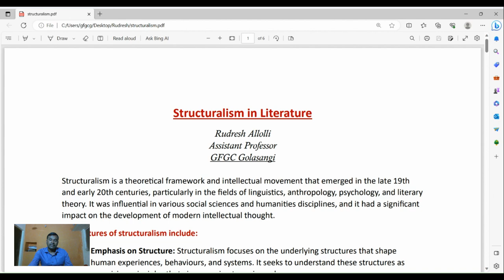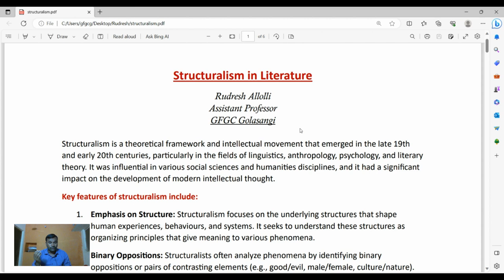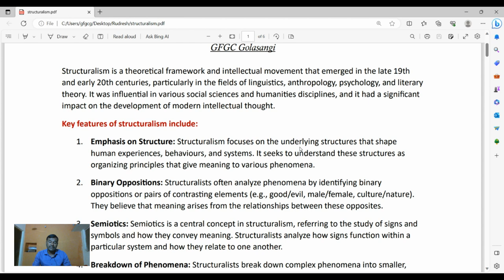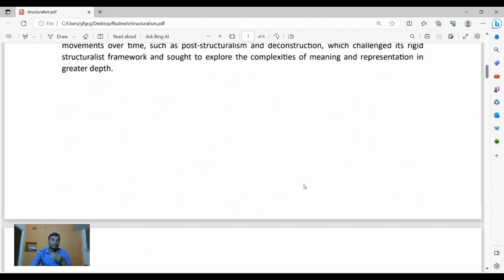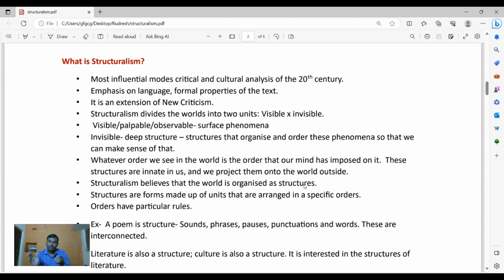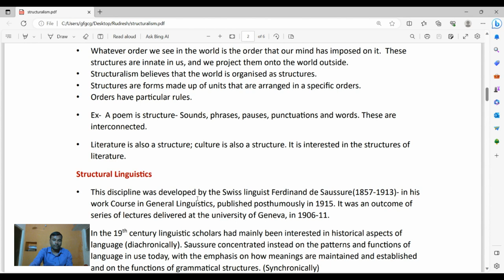Structuralism -1 ರಚನಾವಾದ- Introduction/ English/ Kannada